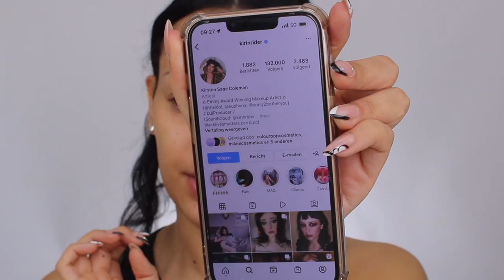EUPHORIA MAKEUP TUTORIAL !!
Vandaag recreate ik een look van Maddy van de populaire serie Euphoria! Enjoy :)

Makeup producten die ik heb gebruikt:
Primer: Pixi - +C VIT Priming Oil
Foundation: NYX Born To Glow Foundation - Neutral Buff
Concealer: Maybelline SuperStay 30H Active Wear Concealer - 15
Oogschaduw: Milani All Inclusive Eye, Cheek & Face Palette Smokey
Eyeliner: Maybelline Master Precise Liner
Oogpotlood: Estee Lauder Double Wear 24H Waterproof Gel Eye Pencil
Mascara: HUDA BEAUTY LEGIT LASHES Mascara
Nepwimpers: x
Contour: x
Bronzer: Huda Beauty Glowish Soft Radiance Powder - 03 Tan Light
Blush: x
Highlighter: x
Poeder: Makeup Studio Natural Silk Perfection Poeder
Lippotlood: ABH  Lip Pencil - Cool Brown
Lipstick: ABH Satin Lipstick - Butterscotch
Lipgloss: x
Setting Spray: Il Makkiage Hydrating Setting Spray

MIJN KORTINGSCODES:

SARAHMARIKH10